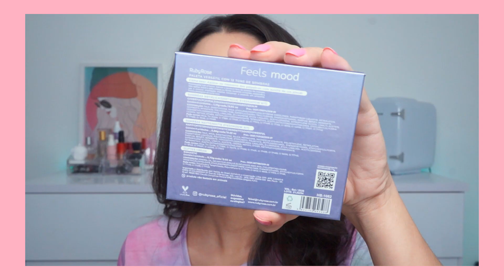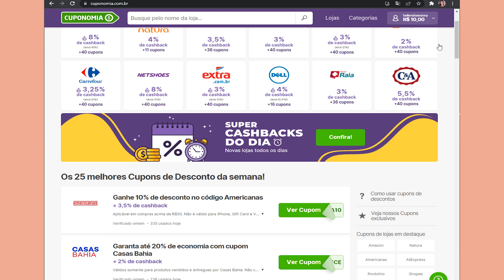PALETA FEELS MOOD RUBY ROSE - O que achei desse lançamento?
Olá, Pessoas Maravilhosas!
Nesse vídeo testei a nova Paleta de sombras Feels Mood de Ruby Rose. Me conta nos comentários o que vocês acharam!